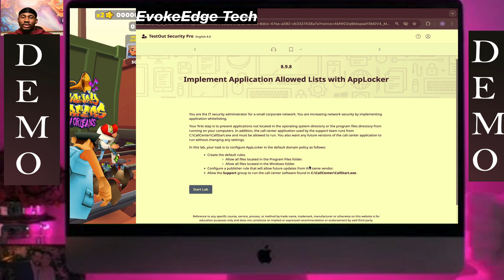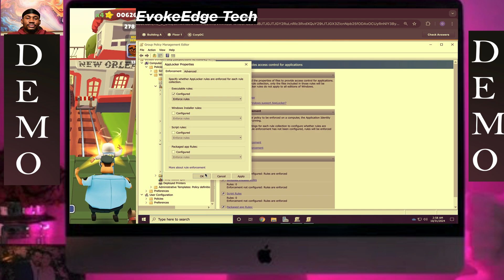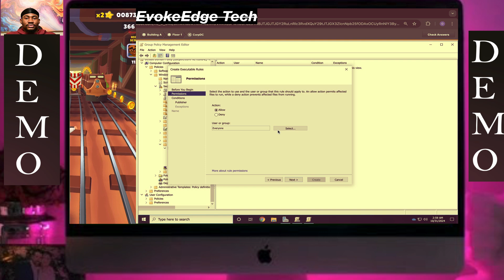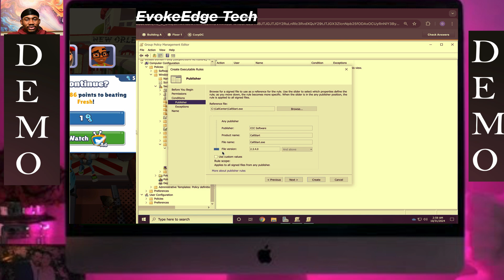TestOut LabSim: Implement Application Allowed Lists with AppLocker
You are the IT security administrator for a small corporate network. You are increasing network security by implementing application whitelisting.

Your first step is to prevent applications not located in the operating system directory or the program files directory from running on your computers. In addition, the call center application used by the support team runs from C:\CallCenter\CallStart.exe and must be allowed to run. You also want any future versions of the call center application to run without changing any settings.